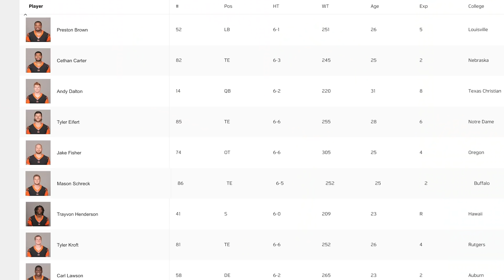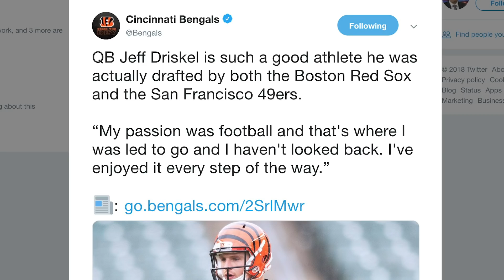Denver Broncos vs Cincinnati Bengals: NFL Sunday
Denver Broncos vs Cincinnati Bengals: Sunday Football. Bengals Quarterback Andy Dalton is on IR which means Jeff Driskel gets the start against Von MIller & Bradley Chubb providing a great pass rush. Can Case Keenum & Phillip Lindsay lead the offense to their 3rd straight win?

Running Backs Phillip Lindsay & Joe Mixon could be featured heavily in this game. Mixon could see an increase in caries due to the fact that a backup QB is starting for Cincy. Bengals Wide receiver A.J. Green returns to the lineup, which is a huge boost for that offense. With Green Tyler Boyd and the Speedy John Ross, the Broncos may have their work cut out for them even without Dalton. Somebody other than Chris Harris Jr. Needs to step up in that Denver secondary. Darian Stewart had a rough day against the Pittsburgh Steelers, and cornerback Tramaine Brock is out with an injury, which means we will see a lot of Bradley Roby and Isaac Yiadom. Tight End Jeff Heuerman was moved to IR after breaking his ribs, so Matt LaCosse should get his targets, and in addition to WR Emmanuel Sanders, the Broncos need more production from the young players Courtland Sutton & Tim Patrick. This is a must win game if the Broncos want to keep their NFL Playoff hopes alive. If they win out, a wild card spot is a real possibility. The video of Chiefs running back Kareem Hunt definitely hurts the Chiefs in the AFC West race, and the Los Angeles Chargers play a big Sunday Night Football Game against the Steelers.